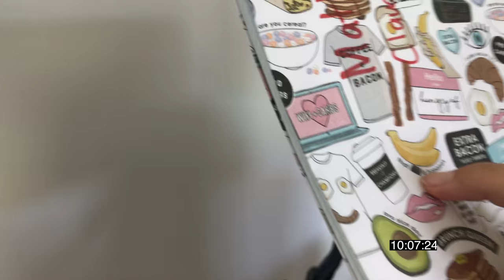I Gave Her Kanjers Stroopwafels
Claudia had never heard of them but she loved them when I gave her Kanjers Stroopwafels. If you're a photographer you may find my Lightroom Presets handy

This is daily vlog 152 since I began this channel in August 2015 and today between 10:04 and 10:08 I was at home with Claudia having the last Stroopwafels while Claudia shows me her high school bag ready for first day in high school tomorrow.